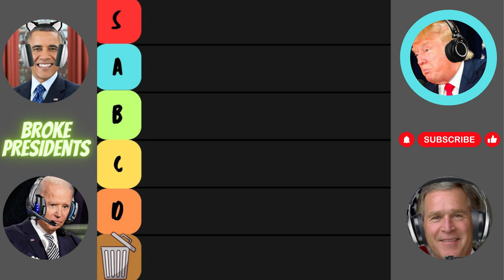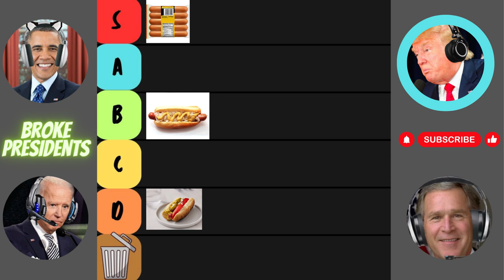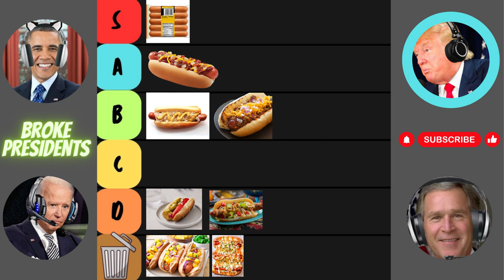Broke Presidents Rank Glizzies! (AI Voiceover)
Dive into a hilarious comedic voiceover journey with our latest YouTube video, where the art of debate meets the world of gourmet hot dogs. Join our dynamic quartet – D, B, O, and J – as they engage in fiery debates, playful arguments, and teasing that will keep you on the edge of your seat, eagerly anticipating their next outrageous commentary.

From the timeless Classic Beef Hot Dog to the exotic Hawaiian Hot Dog, and the controversial Sonoran Hot Dog, our panel leaves no bun unturned in their quest to rank these flavors from best to worst. Each rapper brings their unique perspective to the table, transforming this tier list into a battleground of tastes and preferences.

This video is a must-watch for fans of AI Presidents Tier Lists, Gaming, and anyone who appreciates a good laugh. Whether you're a hardcore foodie or just in it for the giggles, you'll find yourself drawn into the debates over which hot dog reigns supreme.

Get ready for a rollercoaster of flavors, where classic meets crazy and every hot dog has its day. Will the Classic Beef Hot Dog take the top spot, or will the wild card Sonoran Hot Dog steal the show? There's only one way to find out. Tune in, laugh out loud, and maybe discover your new favorite snack along the way.

Key Moments:

Intro 0:00-0:47
classic beef dog 0:48-1:55
New York Style 1:56-2:36
Chicago Style 2:37-4:11
Chilli cheese dog 4:12-5:06
Hawaiian Hot Dog 5:07-5:48
Buffalo Dog 5:49-6:20
BBQ Hot Dog 6:21-7:14
Sonoran Dog 7:15-8:25
Conclusion 8:25-9:21